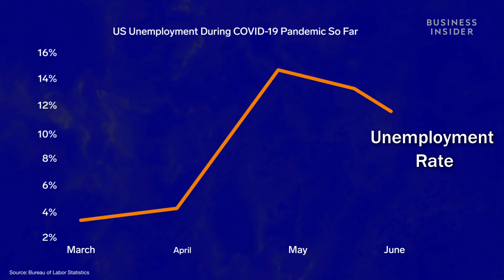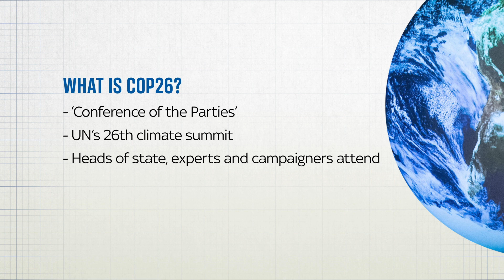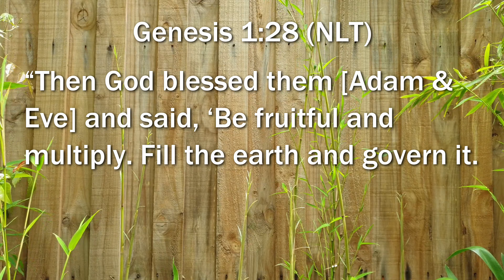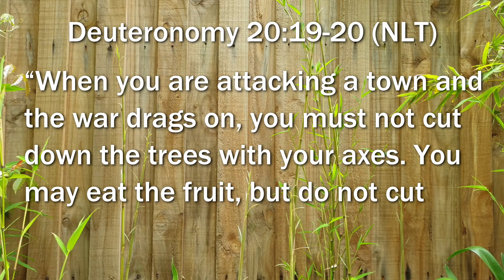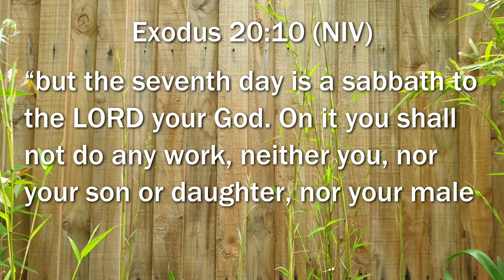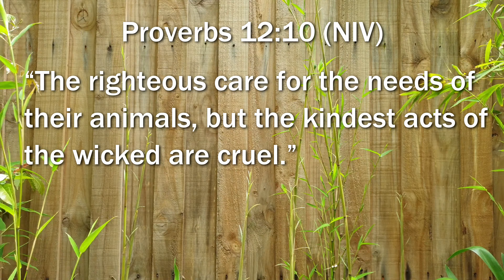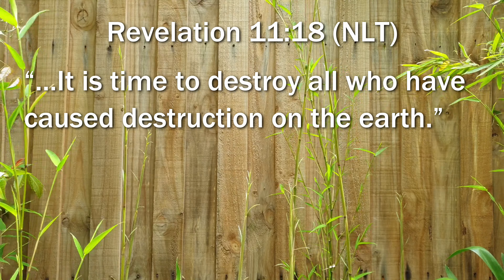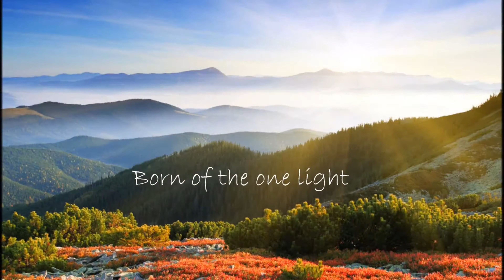Is God a Greenie? - 15 October 2021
Billionaire’s blasting off into space with big dreams of populating Mars & other planets.  COP26 starting in a few weeks to try to limit climate change.  What is a Christian to make of all these things?  What is our relationship to the environment?  Is God a Greenie?  We’ll look at these issues from a Biblical point of view.`